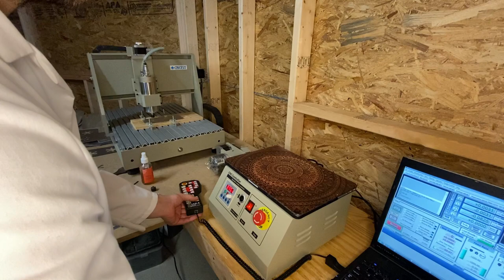How To Make My Old Tesla Turbine - Part 5: The Star Washer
Tesla Turbine Star Washers Machined Out Of Thin Aluminum Sheet Metal On 6040 CNC Router

NIKOLA TESLA BRITISH PATENT 186,082 - IMPROVEMENTS IN THE CONSTRUCTION OF STEAM AND GAS TURBINES
"In the new design I employ two heavier end-plates which are machined tapering toward the periphery for the purpose of reducing the maximum centrifugal stress as much as practicable. The inside discs, of relatively thin material, are rolled, forged or ground tapering in like manner and with the same object in view, but this may not always be necessary and plates, made of sheet metal of substantially uniform thickness as furnished by the mills, can be employed. Each of the thick as well as thin plates is provided with exhaust openings, leaving a solid central portion like the hub and spokes of a wheel. Star-washers of similar configuration serve the purpose of keeping the discs apart in the center and for the peripheral spacing the thin plates have small holes drilled in them on a circle, or circles, of suitable diameter, and in these are driven tight-fitting studs which are upset at both ends by a special tool so that they will project beyond the metal on each side a trifle more than the thickness of the star-washers. When the plates are put together the separating studs do not come in line but are straddled in order to give opportunity for slight yielding, thereby eliminating constructional difficulties which might be caused by unevenness or other mechanical imperfections. Thus the rotor can be finished closely to predetermined overall dimensions and will run true on the outside even if the thin inside plates should vary a little in thickness or be slightly warped. To simplify this arrangement I provide only every second plate with studs, using plain ones between. Furthermore, with the object of cheapening the manufacture I dispense altogether with the former, accomplishing the spacing by means of small bosses or protuberances which are raised in the plates by blows or pressure and provide a die, practically reducing all the machine work on a thin plate to a single operation in a stamping press. The star-washers, while preferable, are not indispensable and may be replaced by round separating washers of a diameter about equal to that of the hub part of the discs"
-NIKOLA TESLA

"This construction permits free expansion and contraction of each plate individually under the varying influence of heat and centrifugal force and possesses a number of other advantages which are of considerable practical moment. A larger active plate area and consequently more power is obtained for a given width, this improving efficiency. Warping is virtually eliminated and smaller side clearances may be used which results in diminished leakage and friction losses. The rotor is better adapted for dynamic balancing and through rubbing friction resists disturbing influences thereby insuring quieter running. For this reason and also because the discs are not rigidly joined it is safer against damage which might otherwise be caused by vibration or excessive speed."
-NIKOLA TESLA

". what I claim is:
1) A rotor for steam and gas turbines composed of plane spaced discs and two rigid end-plates holding them in fixed position laterally but permitting their independent expansion or contraction in the radial direction, said discs and plates being provided with exhaust openings in their central portions, substantially as described.
2) A turbine rotor comprising plane discs with spacers allowing radial displacement, central separating washers and two rigid tapering end-plates for holding the structure firmly near the shaft, said discs and end-plates having exhaust openings in their central portions, substantially as described.
3) In a rotor for high-speed turbines plane spaced discs with exhaust openings in their central portions and tapering towards the periphery as, and for the purpose, described.
4) A turbine rotor consisting of a system of discs held apart by spacers in frictional contact with them and alternately straddled as, and for the purpose, described.
5)A turbine rotor composed of plane parallel discs having exhaust openings in their central portions and projections for holding them apart near the periphery, substantially as described.
6)In a turbine rotor composed of flat discs with exhaust openings in their central portions, star washers of similar configuration and projecting with their arms considerably beyond the openings in the discs, substantially as described."
NIKOLA TESLA

If you would like to help bring Nikola Tesla’s Turbine to the people of the world go to my Patreon to aid the cause so we can make more prototypes and models!